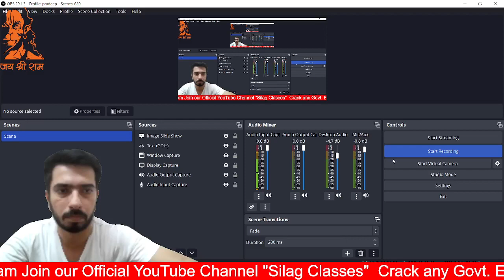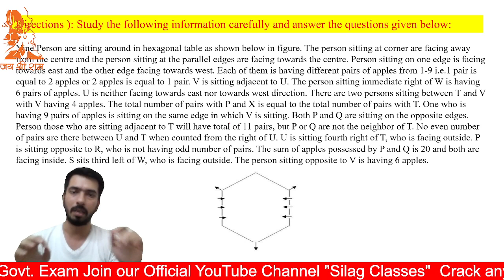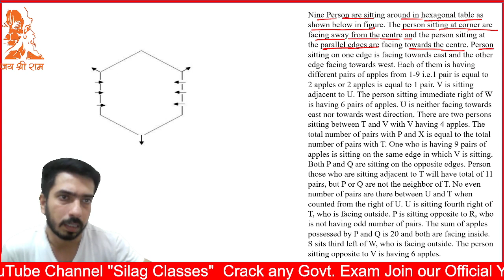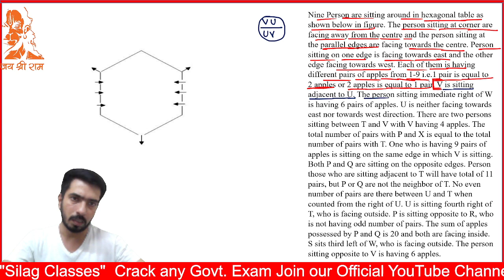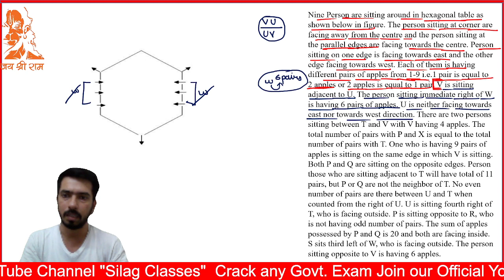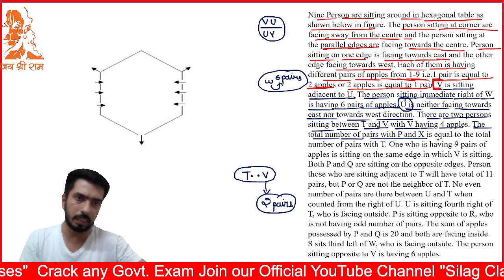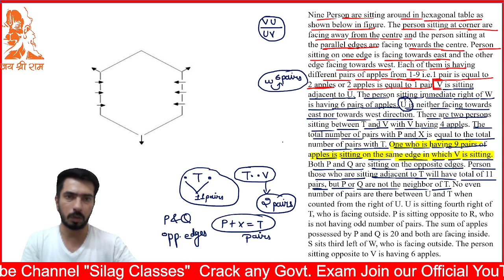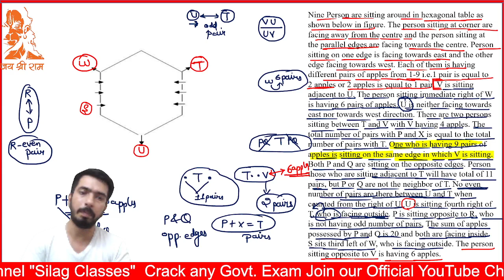IBPS RRB PO/Clerk Mains Level Reasoning Puzzles ll Class 18 ll High Level Puzzles By Pradeep Jangid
LIC ADO 2023 Result Out, LIC ADO Result Out, LIC ADO Final Result Out,